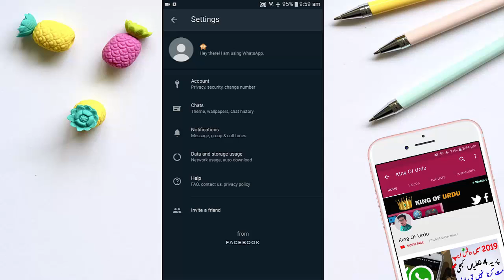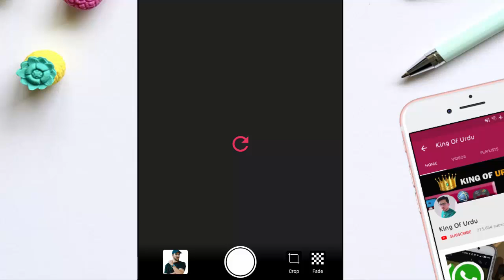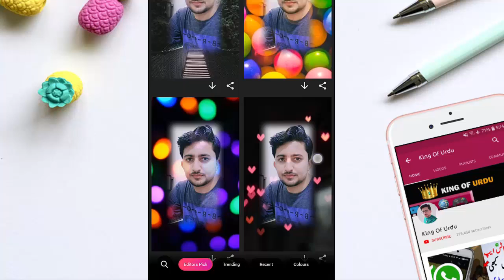WhatsApp Profile Pic New Secret Tricks 2020 🔥